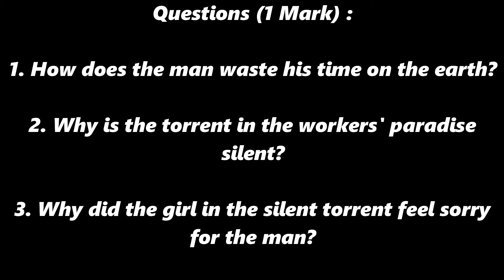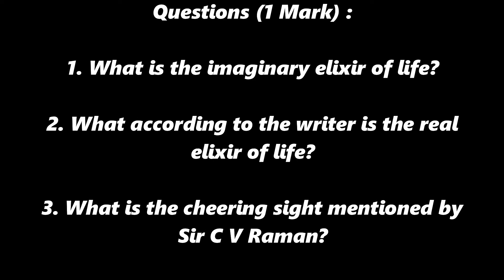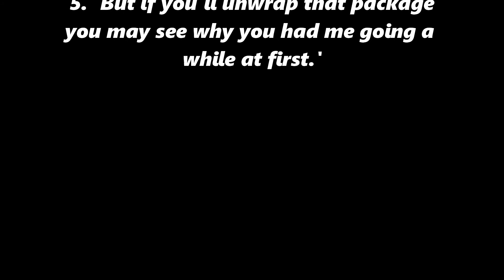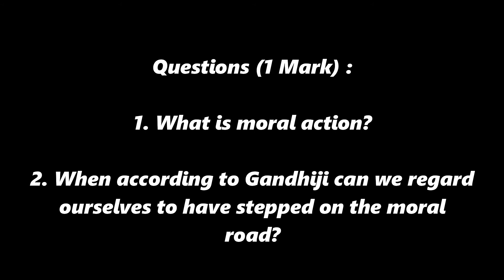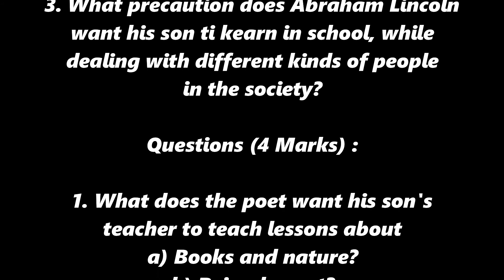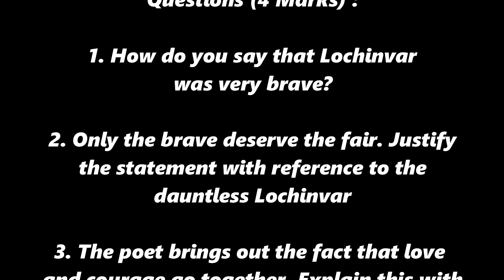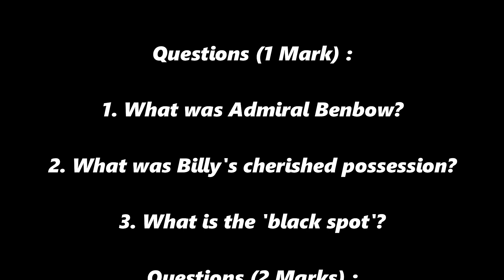Important Questions(Part 1)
NCERT Syllabus
SSLC First Language English Subject
Karnataka State Syllabus
Chapterwise important questions